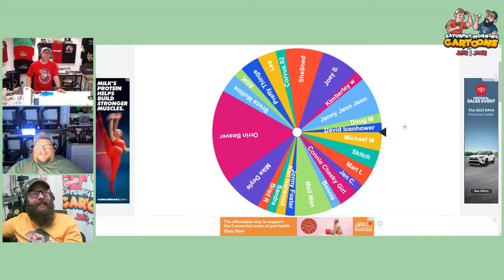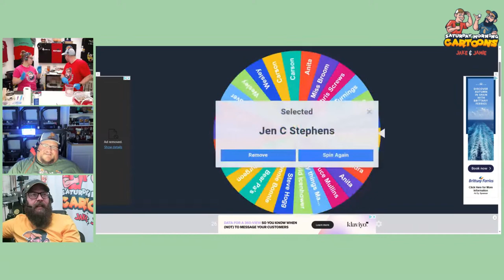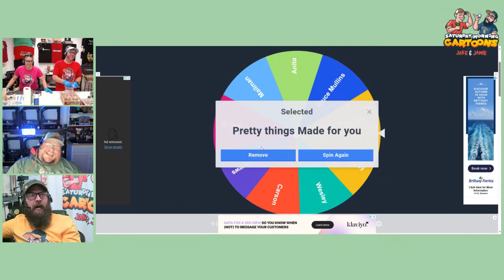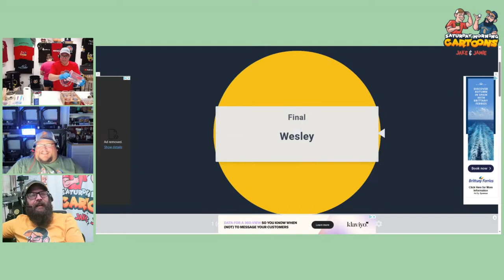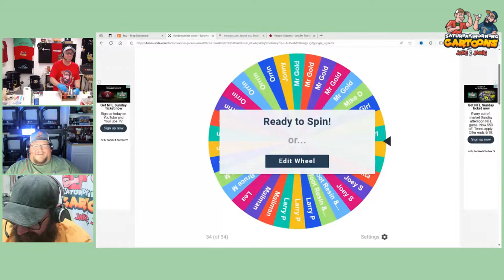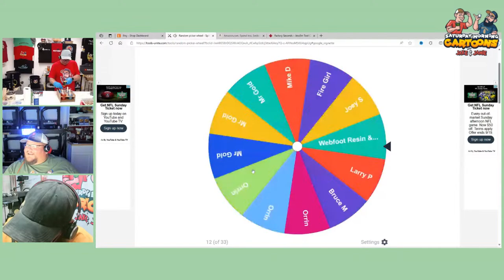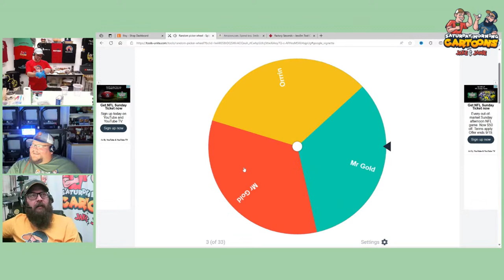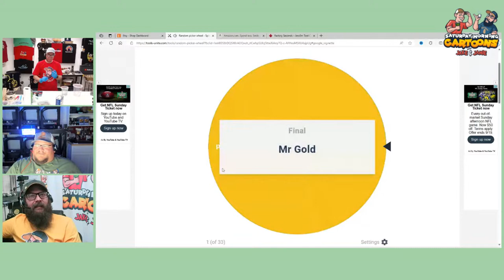Pen Blank Extravaganza - Live Resin Casting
On our live show today we will be resin casting awesome hybrid pen blanks, resin pen blanks, and aluminum honeycomb pen blanks! We will use our SWEET silicon molds to pour our Alumilite resin and Eye Candy pigments into, making some AMAZING pen blank extravaganza! All the blanks are made with stabilized maple burl! Hope you enjoy the show!

👕 CMP SHIRTS

 🫨 SHOUTOUT!

ALUMILITE... Jake10

MAS Epoxies .. JakeT10

EYE CANDY PIGMENTS... Jake15

Amazon Tool of the Week!
Easy Wood Tools - Mini Pen Turning Set

🔴🦾 RESIN CASTING TOOLS

I earn from qualified purchases.

5 Gallon Pressure Pot
2.5 Gallom Pressure Pot
10 Gallon Pressure Pot
8 Gallon Air Compressor
Silicone Mat for Pressure Pot
Small Silicone Spatulas
Large Silicone Spatulas
Silicone Matts
32oz. Mixing Cups
5oz. Mixing Cups
Jumbo Craft Sticks
6in. Craft Sticks
Small Craft Sticks
Tempurature Reader